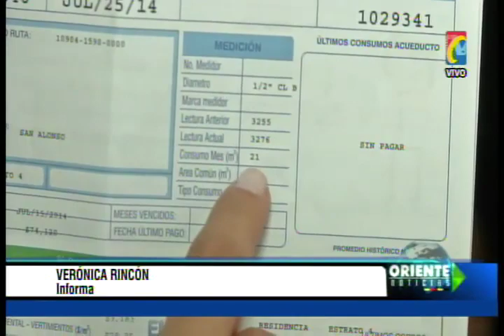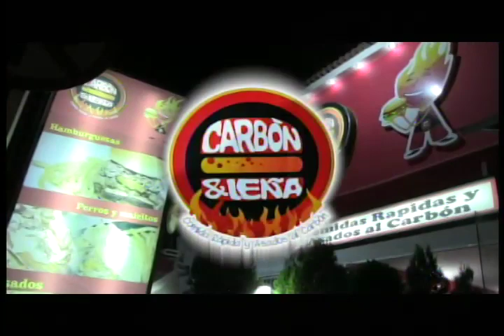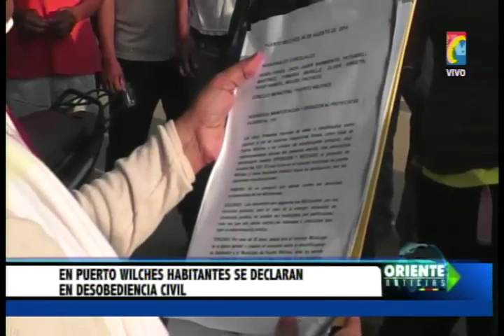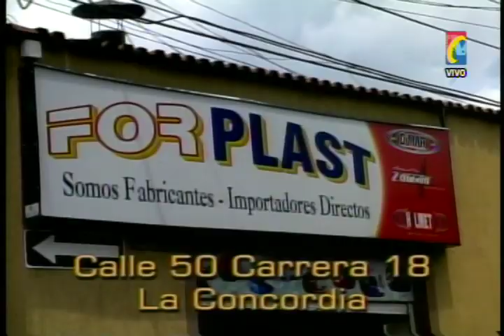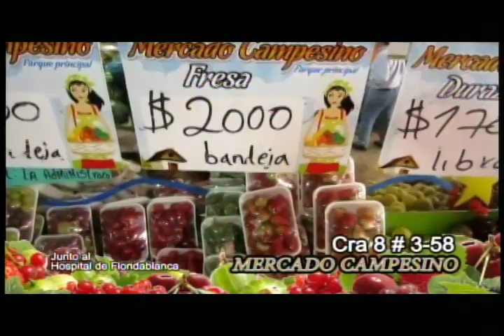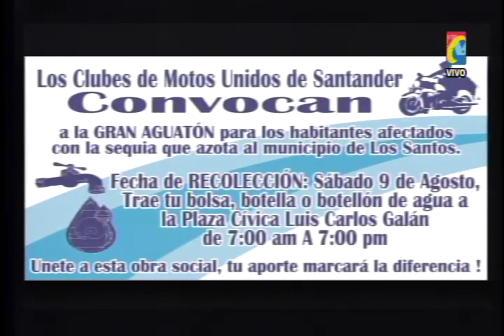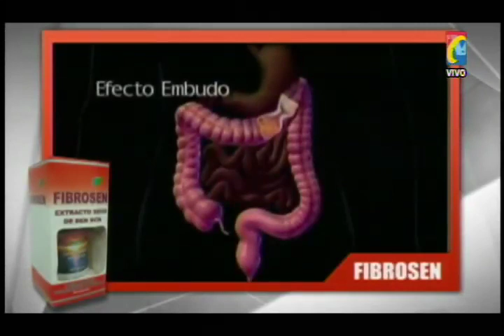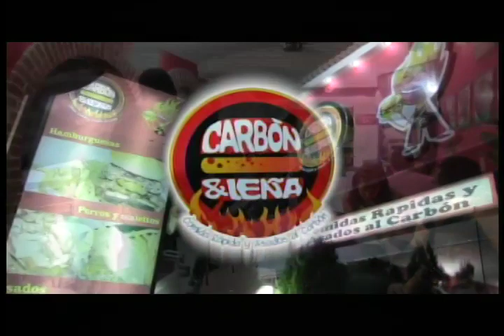Programa IMPACTO martes 5 Agosto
01- Rio Magdalena se seca y causa Problemas a Navegación -
02-Sequía afecta 15 Municipios en Santander. Mas afectado LOS SANTOS 330 niños desnutridos -
03- Esta Familia es ejemplo de Ahorro de Agua y reutilizacion de otras aguas -
04- Puente Nacional BB recién nacido abandonado    -
05- Damnificados del Incendio en Café Madrid Piden ser reubicados     -
06 - PROTESTA PUERTO WILCHES porque Alcalde quiere entregar Alumbrado a 20 años a Empresa Privada -
07-  Ocaña Via Cucuta Ocaña por Supuesto Carro bomba,q resultó ser Automóvil abandonado  -
08- Barrio San Gerardo OTRO JOVEN MUERTO RIÑA a Cuchillo -